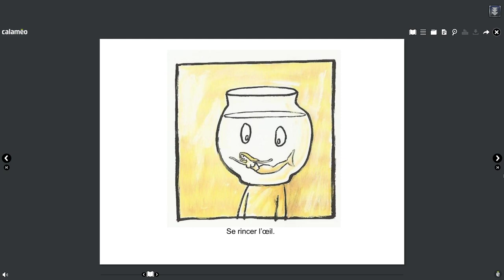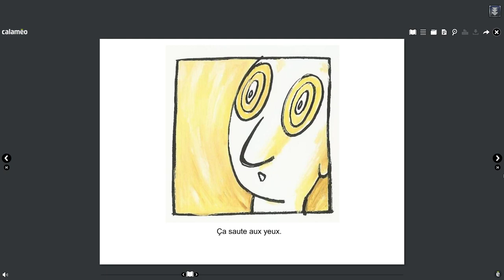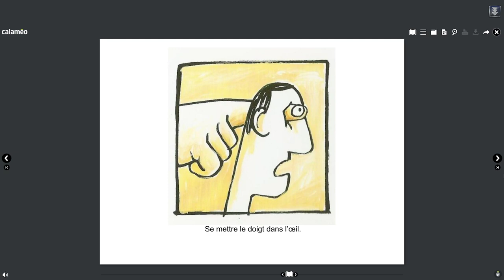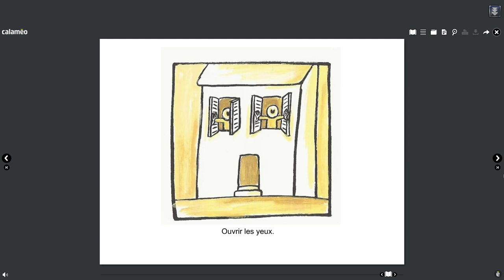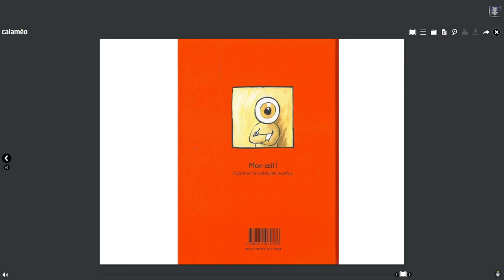Mon Œil Mario Ramos lecture pour enfants livre pour enfants maitre Ludo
lecture pour enfants de maternelle et primaire. venez découvrir l'histoire de MARIO RAMOS intitulée  "MON ŒIL"

Ludovic